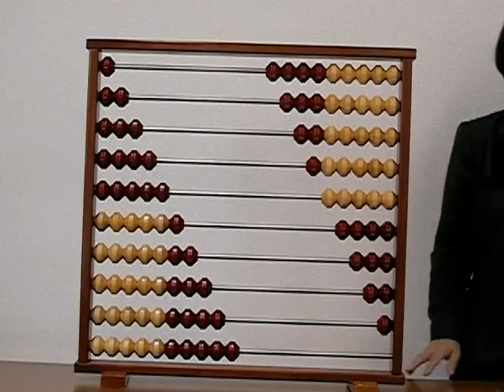100tama7.mpg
指導用百玉そろばんで、5の合成・分解と10の合成・分解。